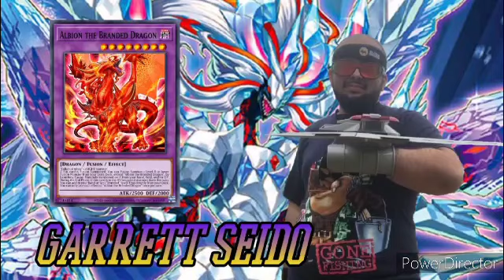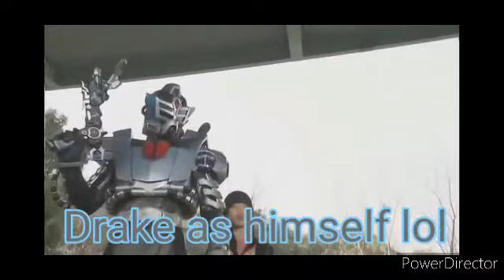Yu-Gi-Oh! Dragon Warriors Characters as Kamen Riders from Kabuto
I hope you enjoy the placement